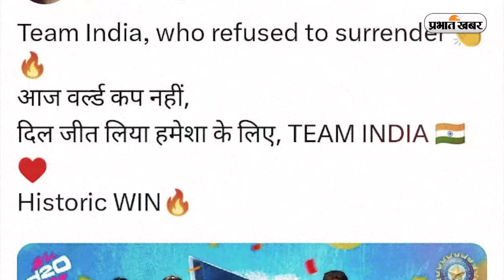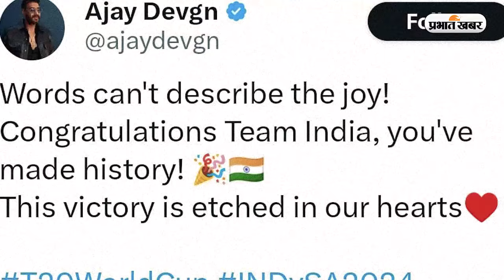India Wins T20 World Cup भारत की जीत पर बॉलीवुड में जश्न का माहौल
भारत ने दक्षिण अफ्रीका को टी-20 वर्ल्डकप 2024 फाइनल में सात रनों से हरा दिया. 17 साल बाद भारत की जीत से पूरा देश काफी खुश है. पूरे देश में जश्न का माहौल है. बॉलीवुड सेलेब्स भी जीत का जश्न मना रहे है.